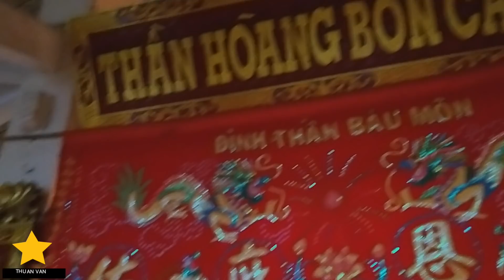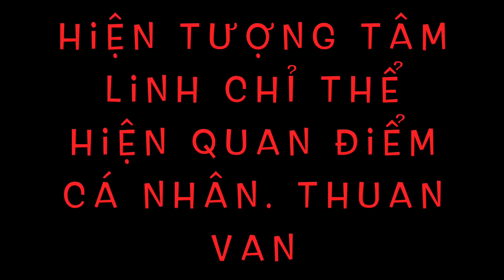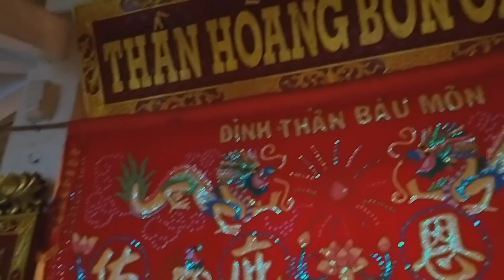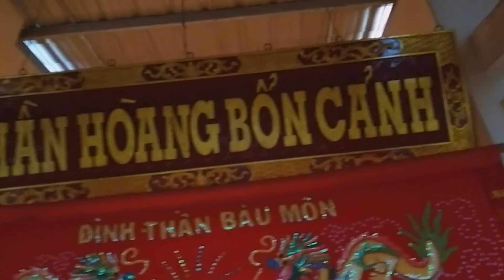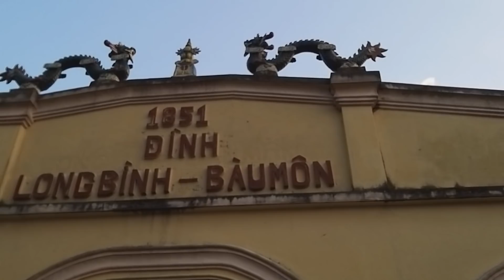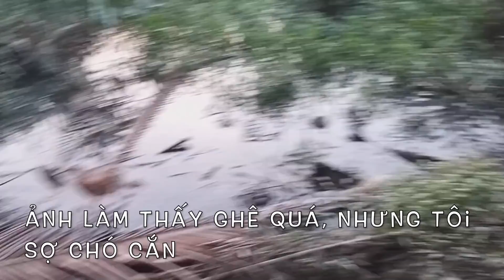Người đàn ông buồn tr.e.o c.ổ tại Ngôi Miếu khiến nhiều người không dám đến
Người đàn ông buồn t.r.e.o c.ổ tại Ngôi Miếu ( Ngôi miếu treo cổ ) khiến nhiều người không dám đến
Theo sự chỉ dẫn của những người dân sống gần ngôi miếu Tôi đã đến để tìm hiểu thực hư về câu chuyện và có cái nhìn tổng quan cũng như xem xét các hiện tượng về nơi đây

✔️Tôi là Thuận Văn - người đi tìm các Hiện Tượng tâm linh kì bí tại các địa danh Ma Ám nổi tiếng
🔔Phát sóng  hàng tuần tại Youtube và sau đó được upload lên Fanpage Săn Ma
💫Bản quyền thuộc về THUAN VAN SHOW